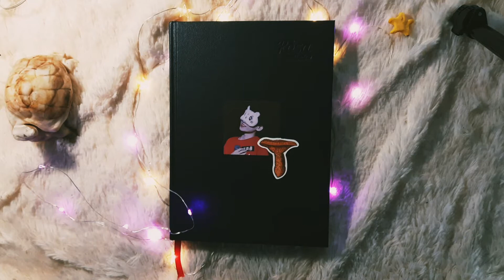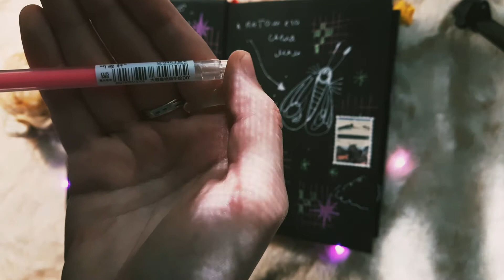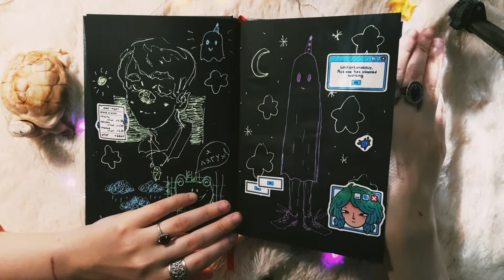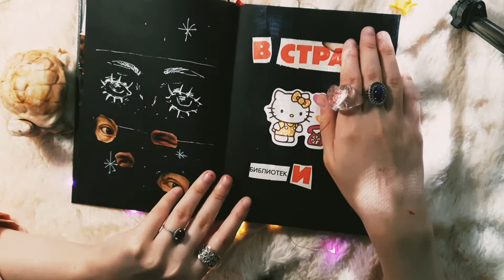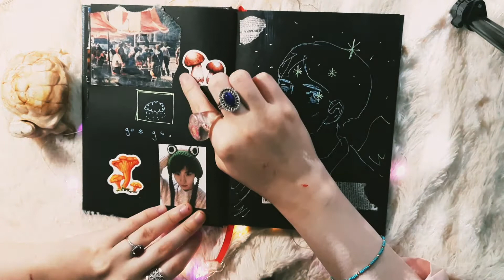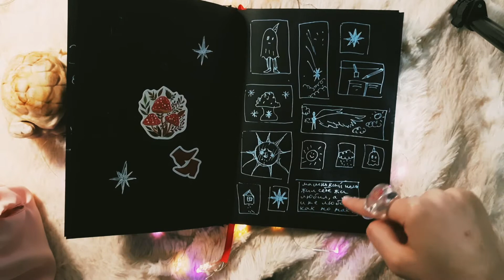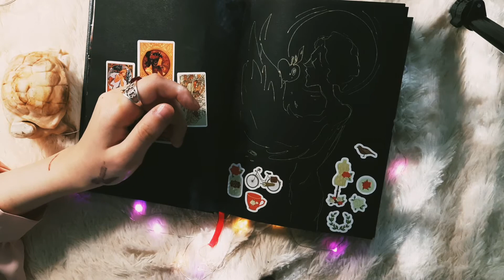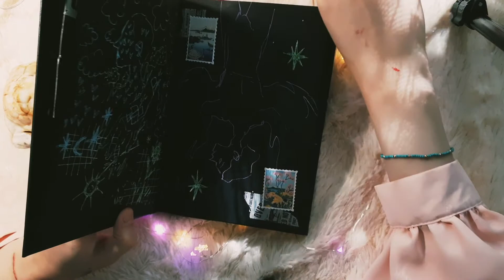°•ОБЗОР СКЕТЧБУКА с черной бумагой...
Если тебе запало в душу мое творчество, поддержи подпиской, комментарием и вподобайкой.  Буду сердечно благодарен, твой Генрих.